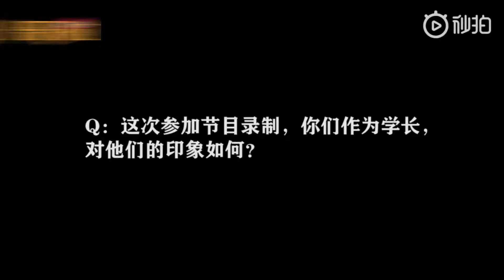威神V 超长采访！粤语德语普通话英语泰语大型语言混乱现场！